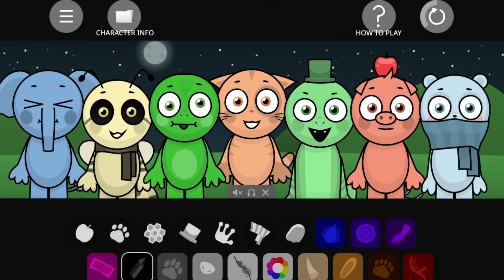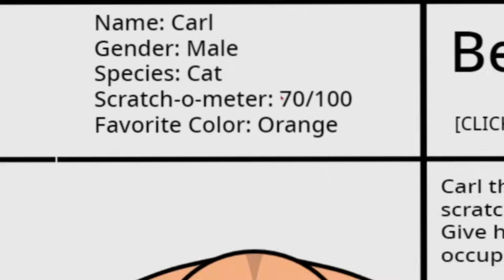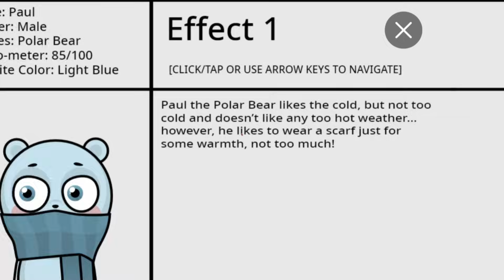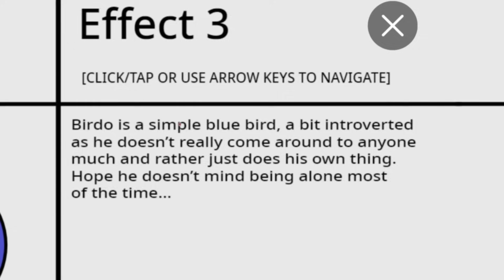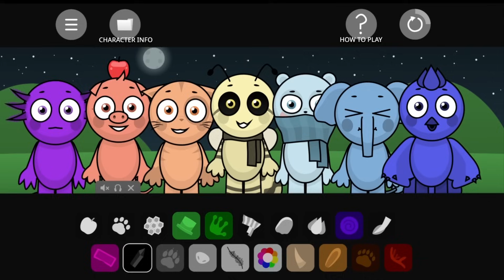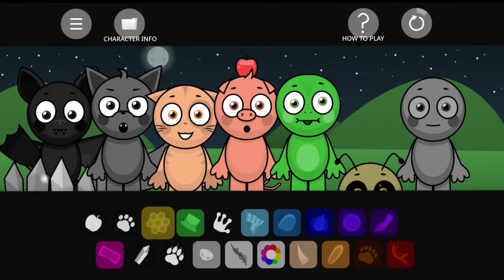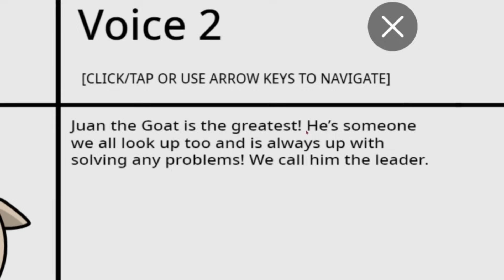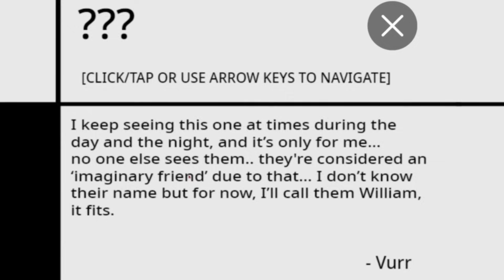THE MYSTERY SPRUNKI.EXE (Incredibox Abgerny) | Incredibox: Rapping On Mods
Equipment:
Pop Filter
Music Program
Microphone Arm

Wanna What Aqua Has To Help Him Make Music!? VIST HIS STORE HE HAS EVERYTHING YOU NEED!!

✧FAQs✧
⤷ age? Im 20 years old!
⤷what do you edit with? da vinci resolve and photoshop
⤷what are your talents do you have? draw, produce, edit, animate, rap, and more
⤷what annoys you? when people ask me to rap in call with them
⤷where do you see yourself in 3 years? At 3 million subscribers

edited by aqua-